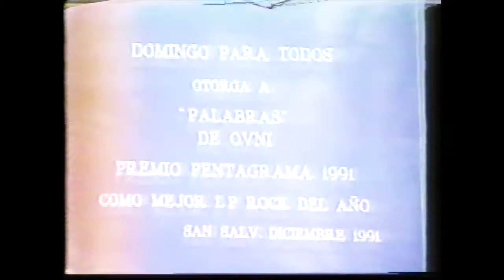Domingo para todos Premios Pentagrama 1991 - Ovni -- Murmullos El Salvador